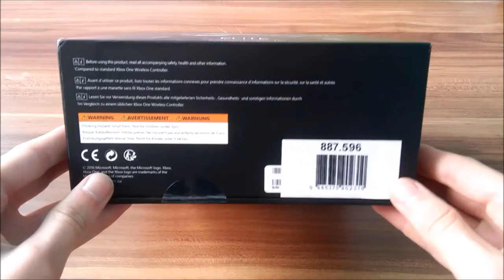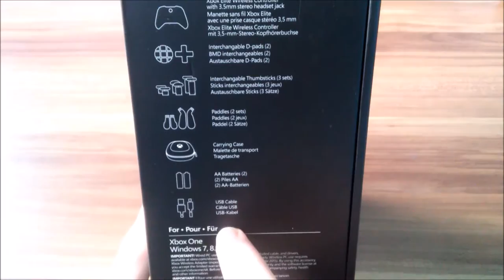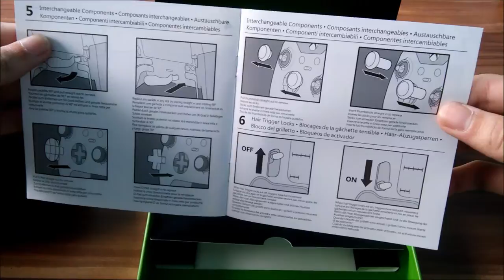XBOX ONE Elite Controller Unboxing | Unbox [01]